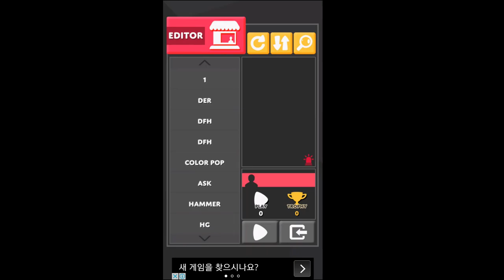[구글플레이 인디게임 페스티발] - 컬러 팝 2화 게임 플레이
게임: 컬러 팝! (Color Pop!)
4월 22일 ~ 23일에 열리는 구글 플레이 인디게임 페스티벌에
참여하기 이전에, 우승 후보작들 몇 개를 플레이 해보는 시간을
가지는 것이 좋겠다는 생각에 이렇게 플레이 영상을 올려봅니다.

구글 플레이 인디게임 페스티벌 행사
참여후기도 올라갈테니까요 많은 기대 부탁드려요!
행사 후기는 주말쯤에 올라 갈 것 같아요 ㅠ... 늦더라도
양해 부탁드립니당... ㅎ